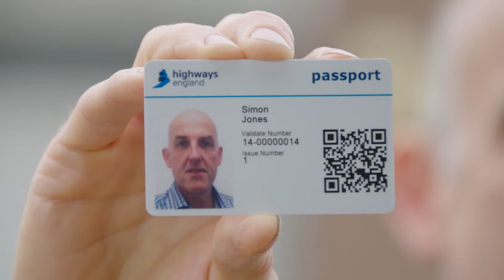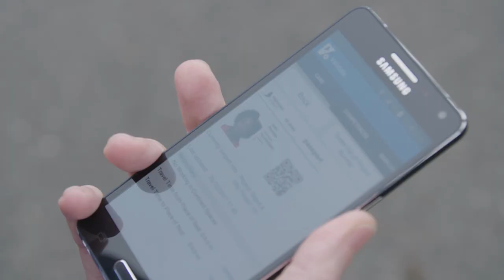Highways England Health & Safety Passport scheme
How Highways England is using technology developed by Reference Point to keep its workforce safe.

Innovative and easy to use, Passport provides a great opportunity to work collaboratively across companies and projects to improve standards for the Highways Industry. It ensures the safety and wellbeing of all those who work on the strategic road network and, at the same time, is leading the way in driving substantive and measurable improvements in efficiency, consistency and resource planning.

Passport is a critical component of how Highways England contractors can help ensure everyone goes home safe and well.

As all contractors share the one system, they each benefit from the visibility they get as workers move around the supply chain, as well as reducing the need for delivering unnecessary duplicate training events.

The software and apps behind Passport are from Reference Point, the UK’s leading supplier of mobile workforce technology and innovation.